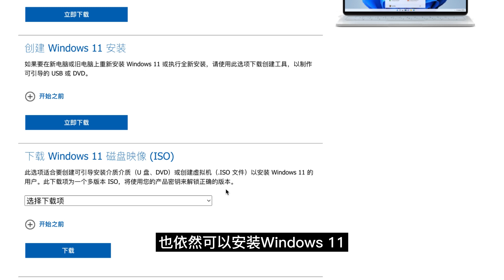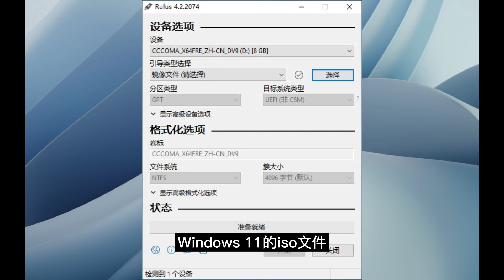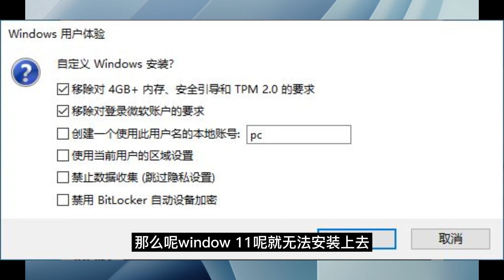安装Windows 11 绕过微软登录，第一步制作Windows 11 USB安装盘，不满足Windows 11 硬件要求的也可以安装，轻松绕过Windows的硬件检测